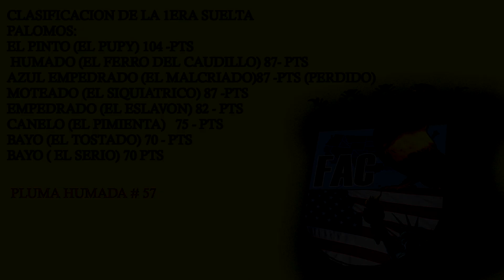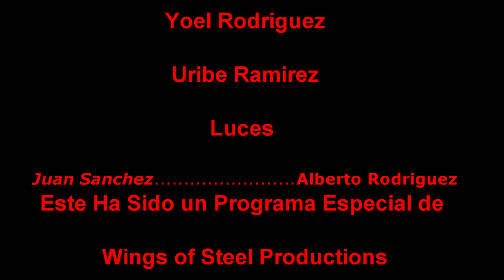1 ERA COMPETENCIA 2016 1ERA VUELTA